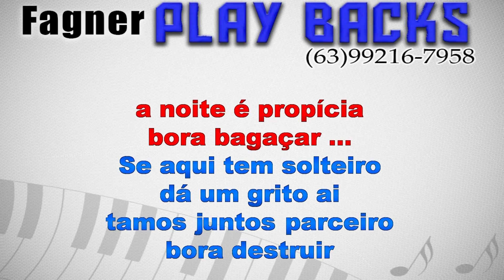Karaokê Bebendo beijando e dançado - Banda Pancanejo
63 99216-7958  Fagner (assim que o pagamento e efetuado Retiro o nome dos play ) *Fazemos Play backs e Karaokês por encomenda e PRODUZIMOS CD´S
Categoria